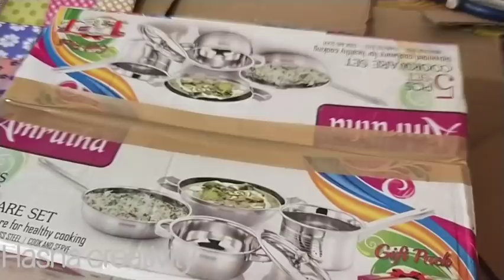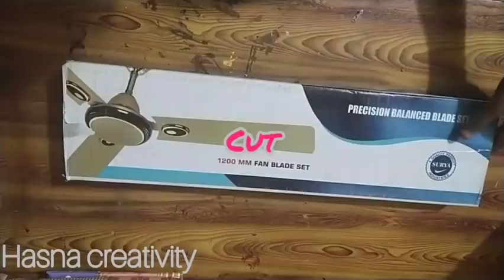How to make very to easy create Kuttys Kitchen Set. TAMIL